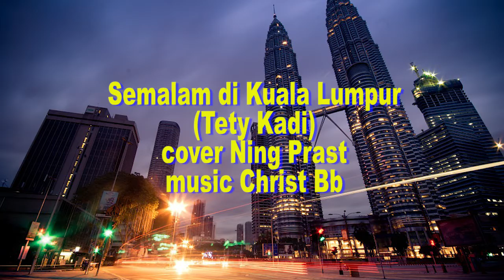SEMALAM DI KUALA LUMPUR ( Tety Kadi ) th '70 an dinyanyikan lagi lewat (cover) suara Ning Prast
Kami hadir lagi lewat tembang kenangan untuk membangkitkan kembali kenangan anda dimasa lalu.
yg mau request lagu lawas dan langgam/keroncong silahkan di...
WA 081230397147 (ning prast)